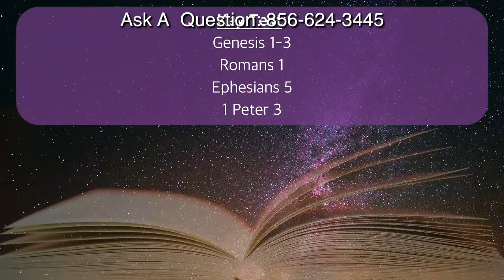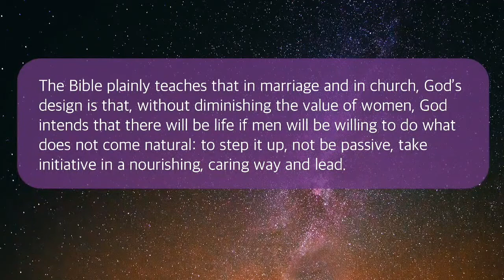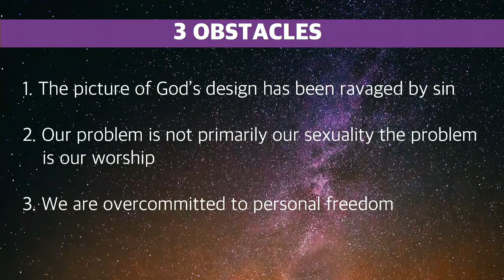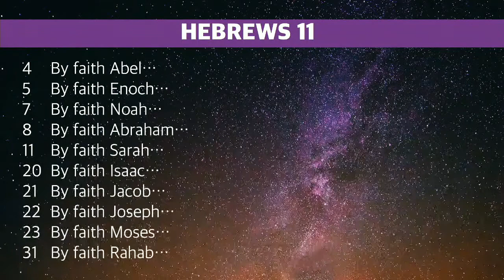Sunday Celebration - 11am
This is our 3rd message in a mini series on understanding the biblical roles of men and women.